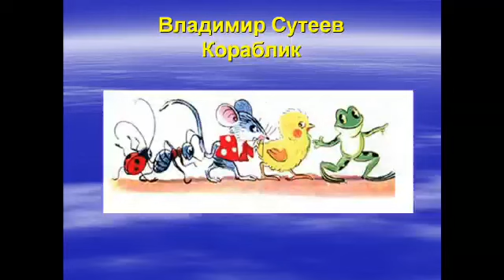"Кораблик" Владимир Сутеев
Сказку Владимира Сутеева "Кораблик" о дружбе и совместном труде прочитает специалист Библиотеки 54.